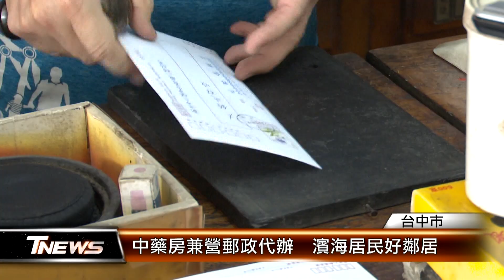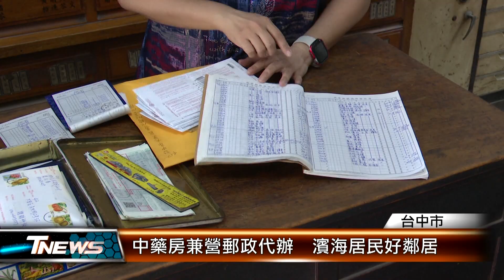中藥房兼營郵政代辦 濱海居民好鄰居 │T-NEWS聯播網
網路通訊軟體未興起年代，各縣市有逾千家郵政代辦所，以書局最常見，而隨著時代改變，代辦所逐年減少。台中目前僅剩61處，多數為複合式經營，其中鄰近高美溼地的中藥行，最為特別，是在地人的好鄰居。